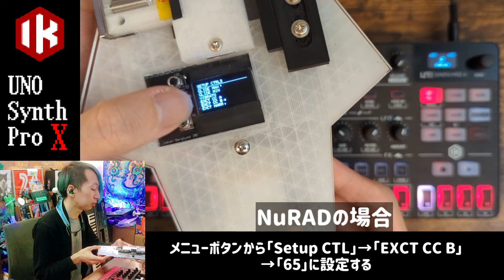「UNO Synth Pro X」IK Multimedia / BANANAsuのfor WindSynthesizer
ウィンドシンセに使えそうなシンセサイザー、音源をそこはかとなく紹介する「BANANAsuのfor Wind Synthesizer」

今回は小型なのにしっかりアナログ回路のUNO Synthシリーズから最上位機種のPRO Xをそこはかとなく吹いてみました🟢
ただ今、公式で期間限定セール中のようです！！

もくじ

0:00 Opening

0:17 Opening sound

1:23 特徴や各部の紹介

5:12 吹くための設定

6:20 プリセットを元に吹いてみる

10:51 EMPTYからの音作り紹介

14:40 フィルター聴き比べ選手権

16:59 Ending sound

 UNO SynthProXの詳細ページ

使用ウィンドシンセ
BerglundInstruments - NuRAD

ワイヤレスMIDI
CME WIDI Master

BANANAsu